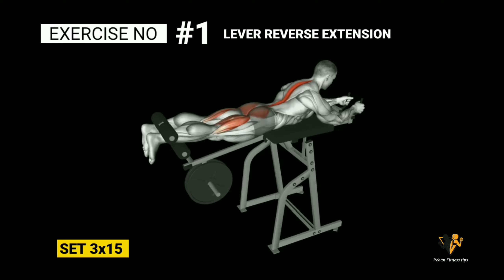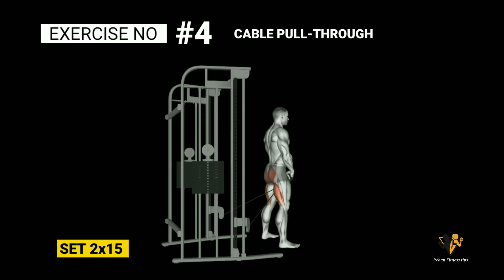BEST EXERCISE FOR BIGGER ( Booty ) Men Women l Rehan fitness tips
BEST EXERCISE FOR BIGGER ( Booty ) Men Women l

I told in this video how improve your flat Butt shap in bigger shape ! the best 6 Exercise Which you can perform, ( Men Women ) ..

• how to get bigger butt
• Back fat burb
• butt workout at home
• Glutes size kaise badhye
• How to burn booty fat
• Butt workout at gym
• how to train lower body
• Beginners legs workout
• Women butt workout kaise Kare
• 10 butt workout challenge
• How to increase waist
• How to do back Exercise
• Train lower body workout